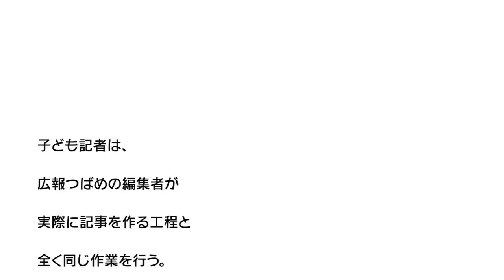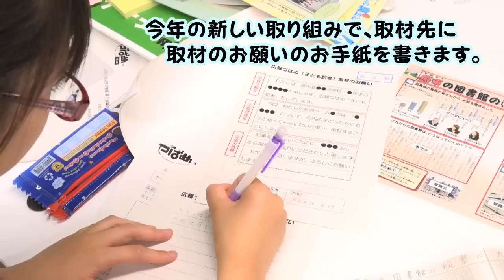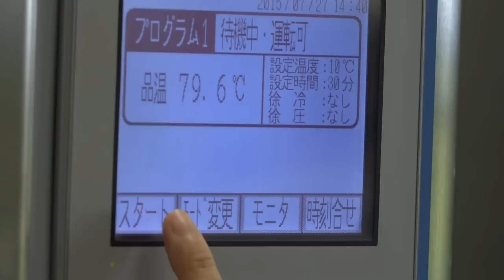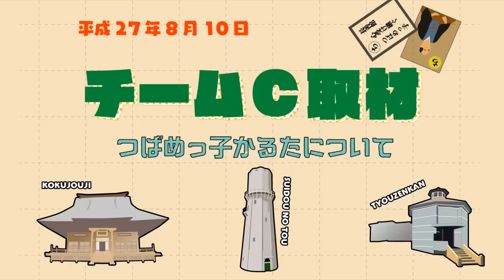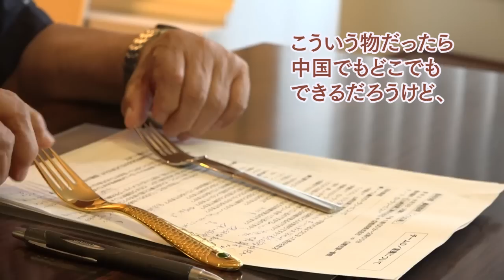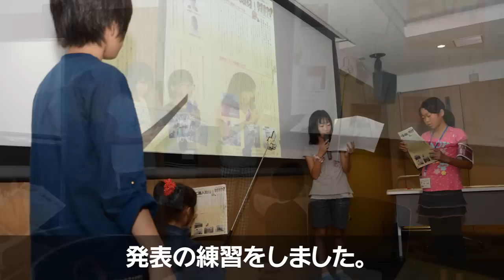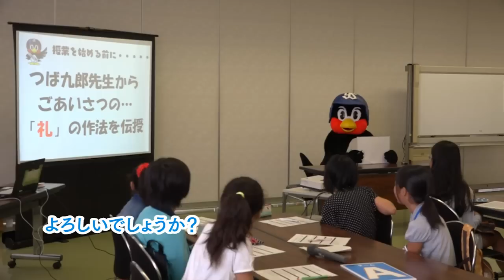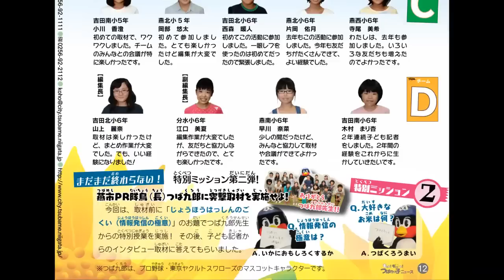広報つばめ子ども版「もっと！ギュッと！つばめっ子ニュース2015」メイキング映像 つば九郎も登場！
子どもたちがつくった市の広報紙「広報つばめ子ども版」。7月から9月までの約3カ月間、子どもたちは企画から取材、紙面の編集までを行ってきました。その広報紙は、市内全戸など約3万部発行されました。子どもたちの奮闘ぶりをどうぞご覧ください。